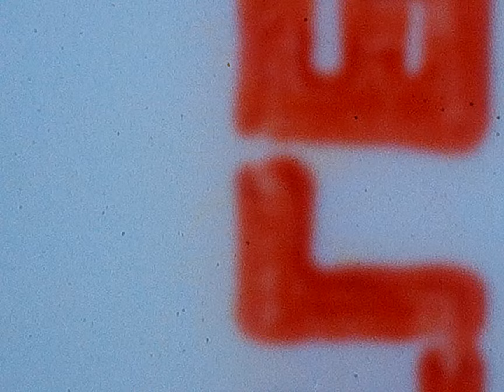The Becker's June 27, 1981 2